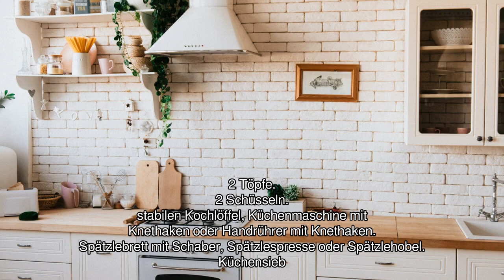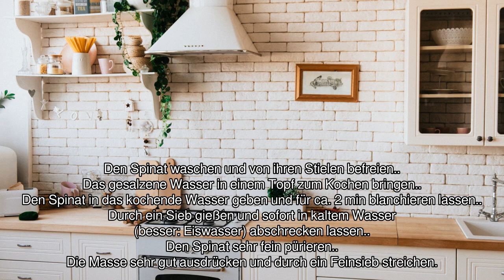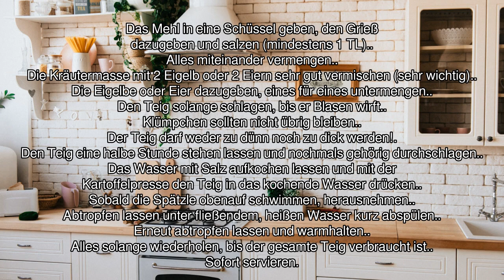[Audio-Rezept] Spinatspätzle - Einfaches Rezept zum Nachkochen